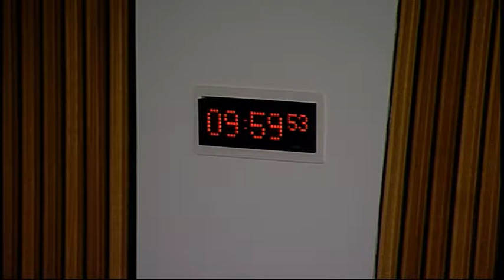Welfare Reform Committee - Scottish Parliament: 4th November 2014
- Scottish Parliament Welfare Reform Committee. Agenda

1. Decision on taking business in private: The Committee will decide whether to take item 3 in private.

2. Welfare Funds (Scotland) Bill: The Committee will take evidence on the Bill at Stage 1 from—

Karamjit Singh, Social Fund Commissioner for Northern Ireland;

Jim Martin, Scottish Public Services Ombudsman, Niki Maclean, Director, and Paul McFadden, Head of complaints standards, Scottish Public Services Ombudsman;

Margaret Burgess, Minister for Housing and Welfare, Stuart Foubister, Divisional Solicitor, and Callum Webster, Bill Team Leader, Scottish Government.

3. Welfare Funds (Scotland) Bill: The Committee will consider the evidence heard on the Bill at Stage 1.